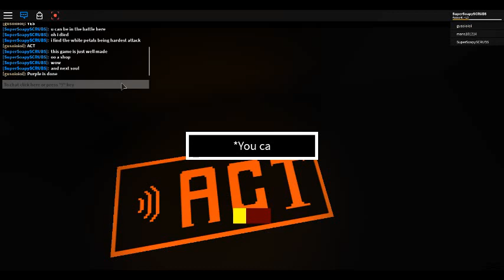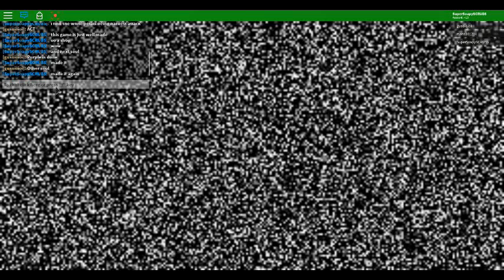[Working] Omega Flowey Fight! [ROBLOX]